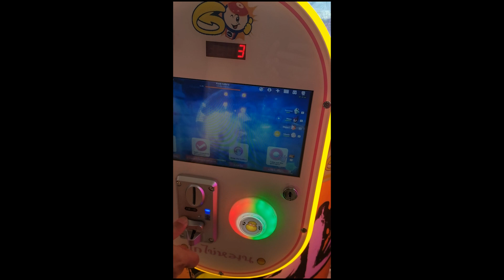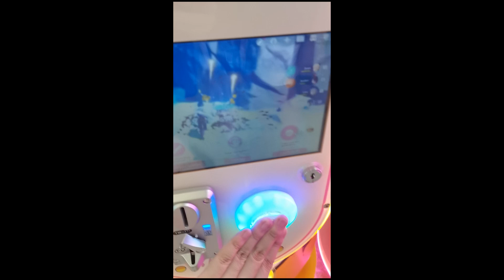Genshin Impact Gacha Machine in Thailand, Hat Yai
Chapters:
0:00 | Roll Gacha: Round 1
0:53 | Roll Gacha: Round 2
1:18 | Unboxing
3:09 | Final Result
3:18 | The End (Thanks for watching)

Recording Using: OBS 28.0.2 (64-bit, Windows)
Graphics Card for Recording: Intel Iris Xe Graphics
Graphics Card for Gaming: RTX 3060
Editing Program: Clipchamp and Adobe Premiere Pro (Depends)

Below is my laptop spec:
16 GB DDR5-4800 MHz RAM (2 x 8 GB)
1 TB SSD storage